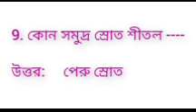FOOD SI/WBP/KP Exam preparation 2023 | GK question | MCQ question with answer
FOOD SI/WBP/KP Exam preparation 2023 | MCQ question with answer | EXAM Preparation 2023